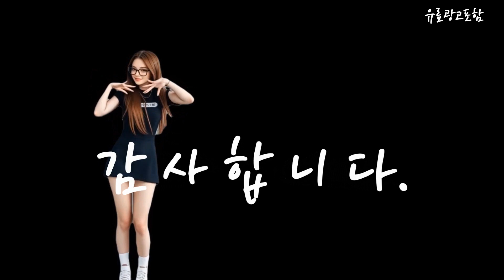삼성식기세척기6인용 Top10!! 요즘 인기있는 삼성식기세척기6인용 구매 가격 평점 후기 비교 총정리!!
❤️❤️❤️ 요즘 인기있는 삼성식기세척기6인용 구매 가격 평점 후기 비교 총정리해 보았어요!! ❤️❤️❤️

[00:06]
10위. 삼성 비스포크 식기세척기 카운터탑 6인용 베이지 DW30CB305CE0 [958,000원]

[00:11]
9위. 삼성 비스포크 식기세척기 카운터탑 6인용 화이트 DW30CB305CW0 [958,000원]

[00:17]
8위. 쿠쿠 인테리어 식기세척기 IN 앤 OUT 6인용 [392,190원]

[00:23]
7위. 삼성전자 비스포크 DW30CB305CW0 식기세척기 카운터탑 6인용 열풍건조화이트 [667,000원]

[00:28]
6위. 삼성전자 비스포크 식기세척기 DW30CB305CW0 카운터탑 6인용 화이트 [654,500원]

[00:34]
5위. 삼성전자 BESPOKE 식기세척기 카운터탑 6인용 DW30A3030CP(핑크) 방문설치 [614,900원]

[00:40]
4위. LG 디오스 오브제컬렉션 식기세척기 열풍건조 카운터탑 6인용 [628,610원]

[00:45]
3위. 삼성전자 BESPOKE 식기세척기 카운터탑 6인용 DW30A3030CE(화이트) 방문설치 [767,400원]

[00:51]
2위. 삼성전자 BESPOKE 식기세척기 카운터탑 6인용 DW30CB300CE0(베이지) 방문설치 [554,760원]

[00:57]
1위. 삼성전자 BESPOKE 식기세척기 카운터탑 6인용 DW30CB300CW0(화이트) 방문설치 [554,760원]